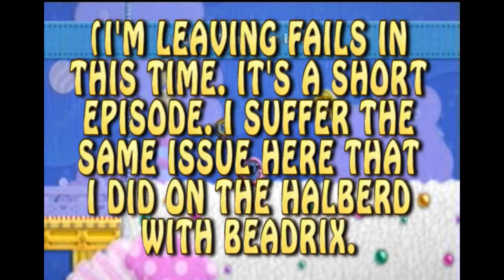Let's Play Kirby's Epic Yarn || Episode 31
lol broken intro